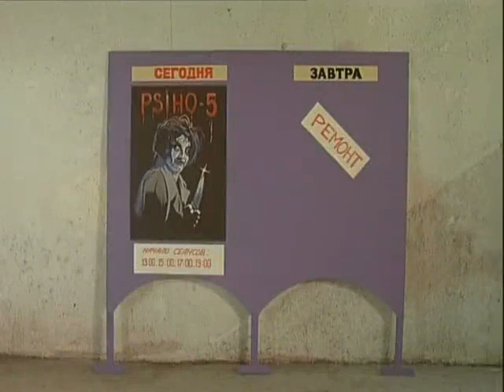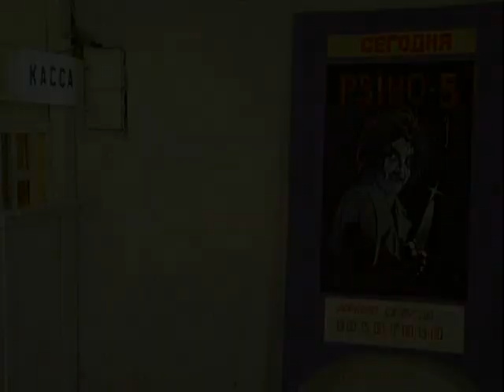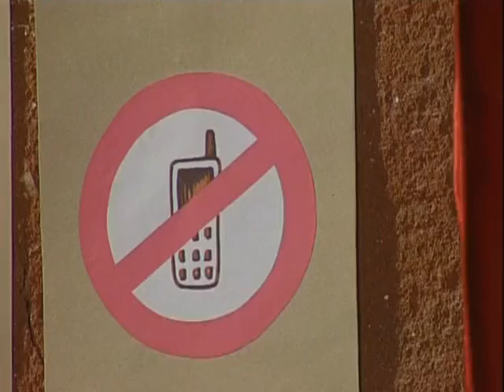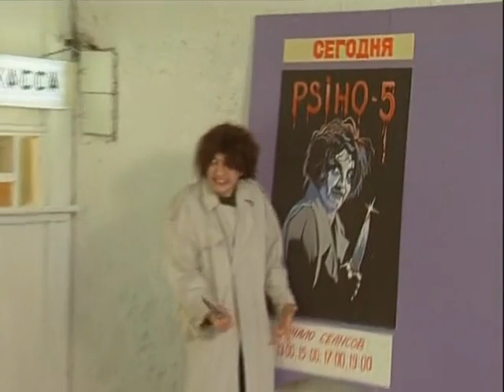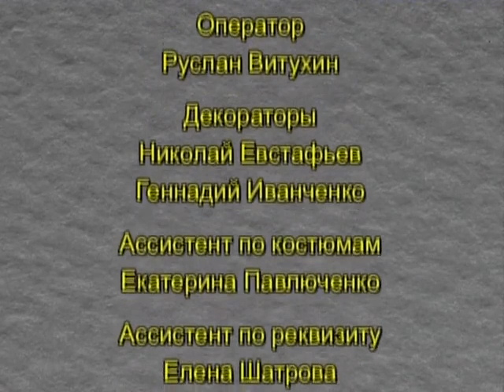026 Маски в кинотеатре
Комик-труппа «Маски» — одесский коллектив, основанный в 1984 году, работающий в жанрах пантомимы, клоунады и эксцентрики. Художественный руководитель — Георгий Делиев. Выступают на сцене и снимают юмористический сериал «Маски-Шоу» в стиле немого кино.